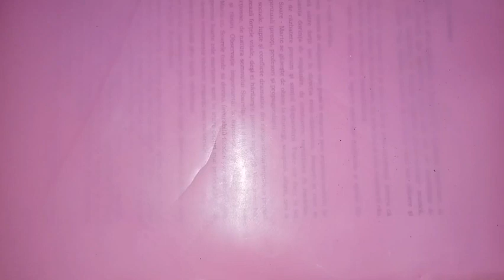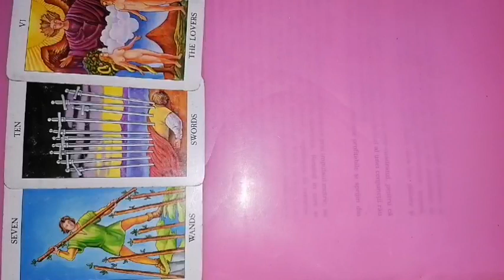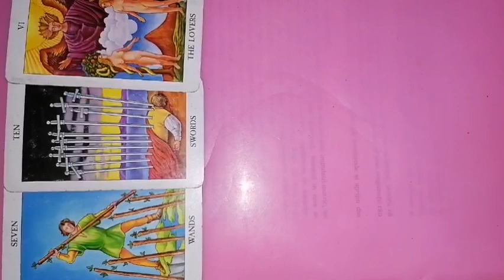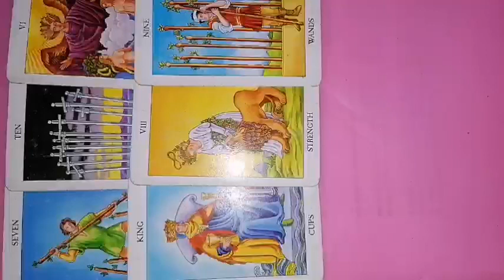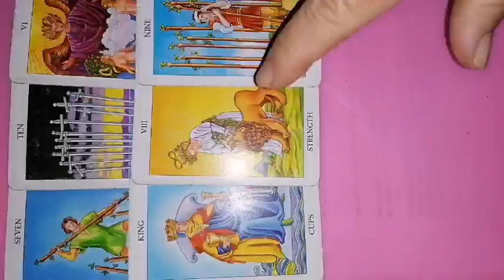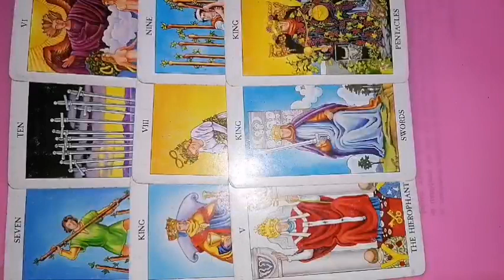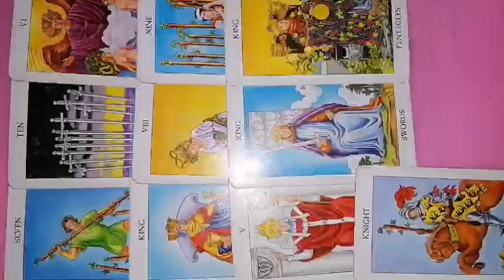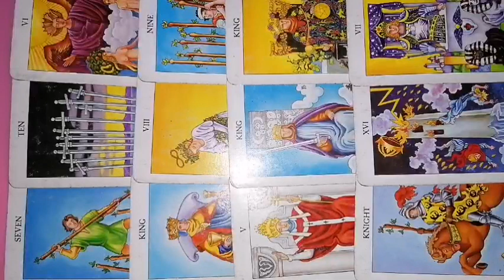CAPRICORN 25 septembrie - 1 OCTOMBRIE 2023